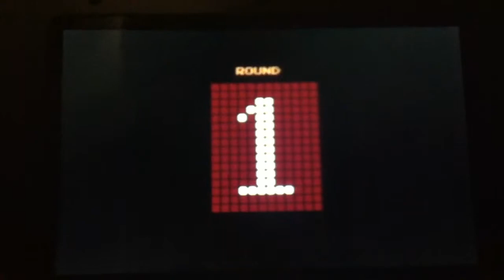Punch Out!! (NES) Don Flamenco (2)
Wow... I might actually beat the game... This is like ghosts n goblins difficulty...

Opponent:
Don Flamenco (Rematch)
Difficulty: Medium
Strategy: This is it. Your final rematch/breath of fresh air. This guy has the same idea as Piston honda in the rematch. To stall you. To beat him you must be ready to dodge his quick punches at the start. Uppercut him once he finishes his punch and you succesfully dodge him. After a while he'll taunt you by... Dancing... When he does this punch him until he puts his hands up then quickly dodge to the right. If you run out of stamina, don't worry... His uppercuts are very hard to dodge... The only hard part about this fight is getting him to lose before the decision because he usually wins the decision. In the 3rd round he will attack more with attacks that are easier to dodge. This is your greatest job to... FINISH HIM!!! So go out there and get a... FATALITY!